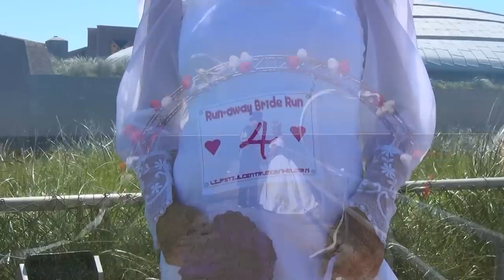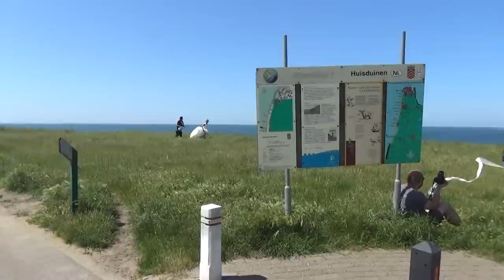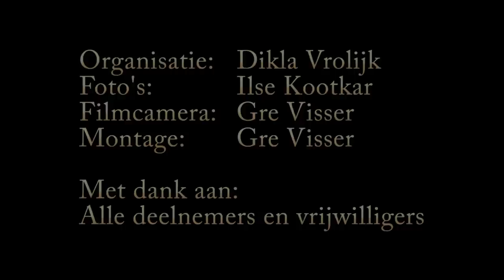Run-Away Bride Den Helder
Funrun video van een bride-run in Huisduinen te Den Helder